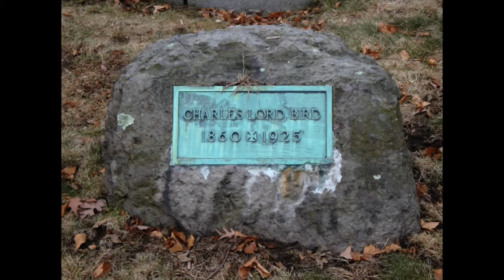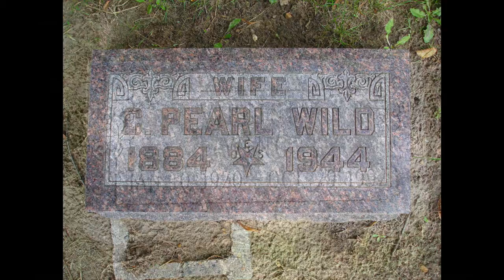Beautiful Names of Real People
A collection of beautiful names etched in stone.